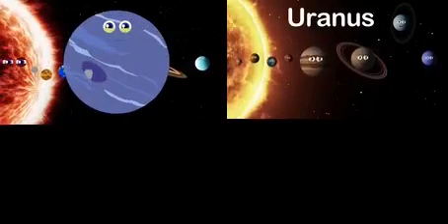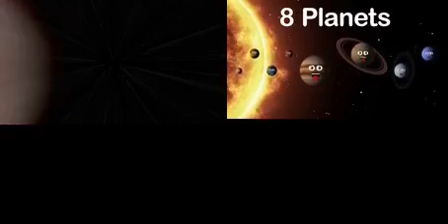3 KLT/Kids Learning Tube 8 Planets/5 Dwarf Planets | Comparisons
I posted this because @Gummyspongebobfan2098 posted "Too many klaskyklaskyklaskyklasky gummy bears in confusion" he added the video from 2015!